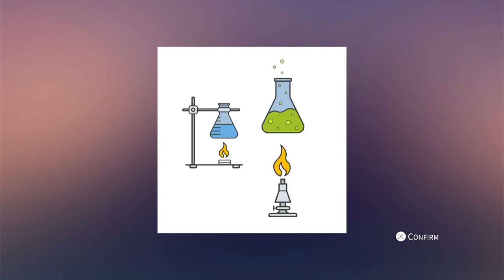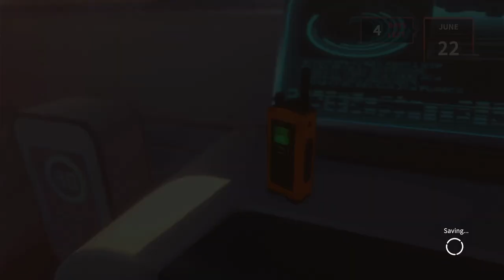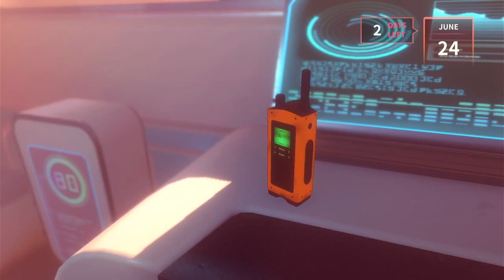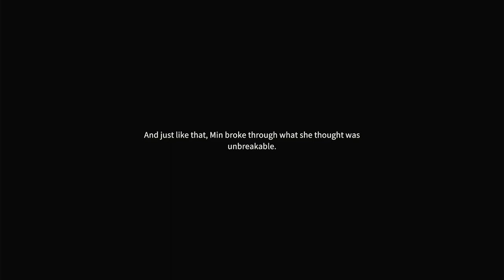No man Should Have all That power! Eternights Gameplay Part 6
This Eternights video will show our Shuichi start gaining more and more power, get into more danger with our science-loving hottie Sia, and coach our panicky Min into having full confidence.